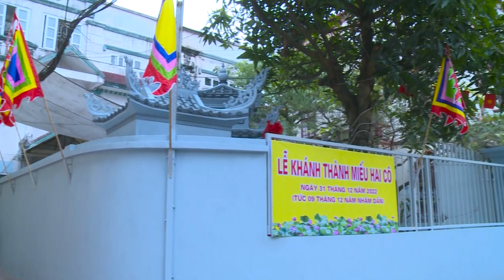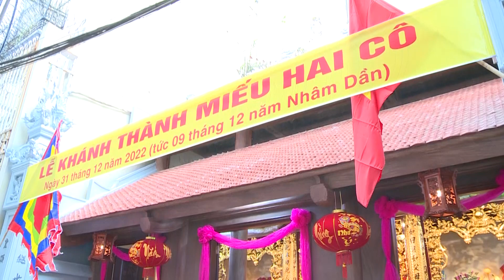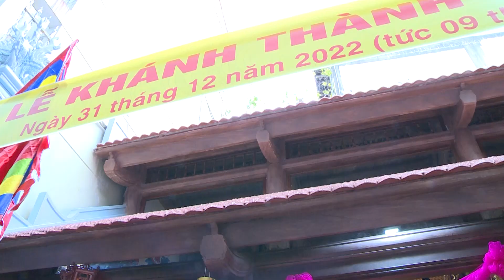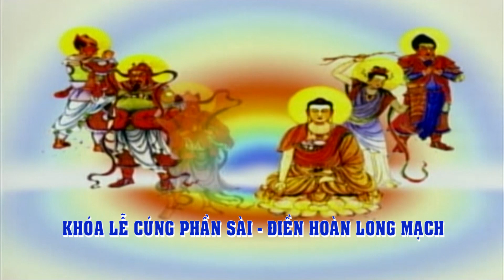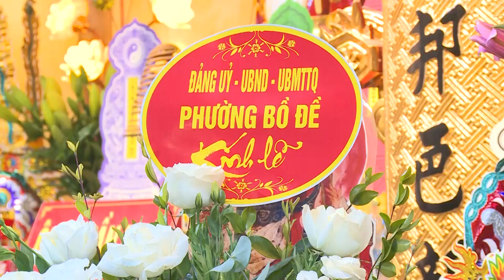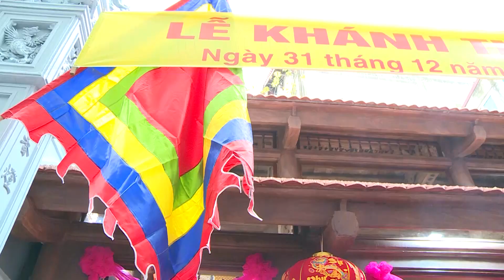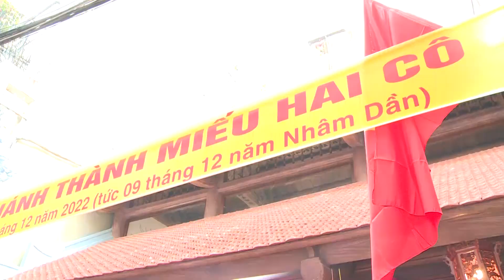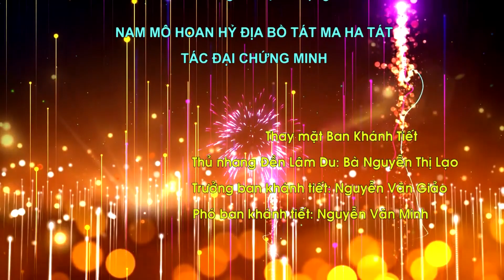Khánh Thành Miếu Hai Cô năm 2022